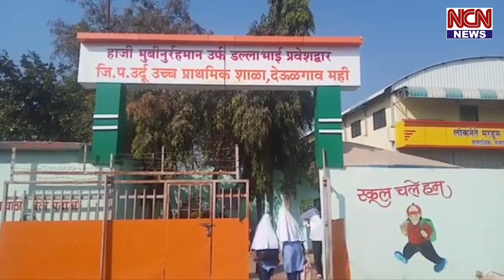जि.प. उर्दू उच्च प्राथमिक विद्यालय , देऊळगाव मही में कैंटीन डे का आयोजन किया गया-